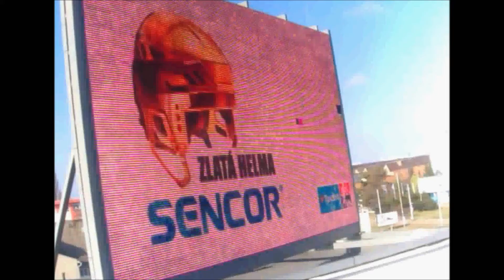Sencor 8 3 2017 Olomouc